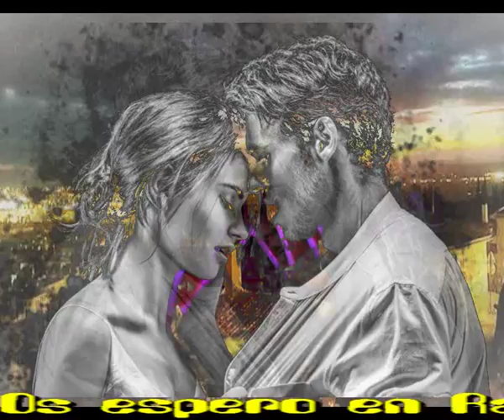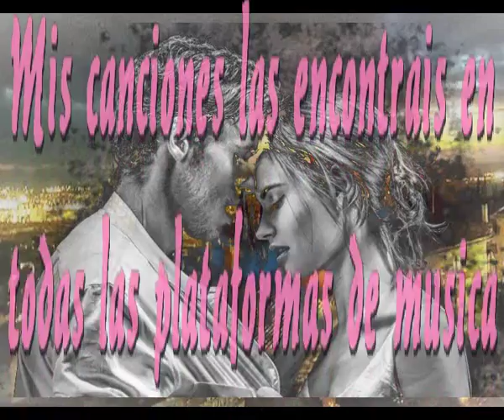Tengo que saberlo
Tengo que saber
porque estoy enamorado de ti
Lo tengo que saber, lo tengo que saber
Porque no vivo sin ti

Tengo que saber porque
Tu nom me amas a mi
Tengo que saber, tengo que saberlo
Porque no me amas a mi

Tu y tus caprichos tu y tu aventura
Tu y tu solamente tu

Tengo que saber oirque te amo asi
Yo te amo asi
Tengo que saber, tengo que saber
Porque estoy loco por ti.